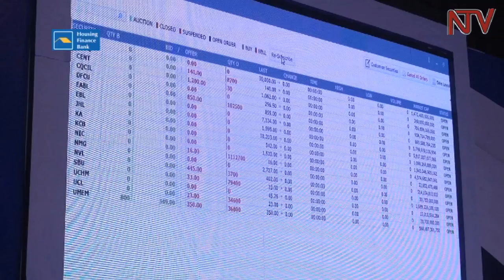ARV manufacturer collects shs166b in two weeks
Mid last month CiplaQCI, moved to the securities market through its initial public offer, disposing off 657 Million shares through which it has now 166.5 Billion from the primary market. At today's trading on the electric bourse, Cipla's share price moved from 256.5 ticking up to the 290 mark before settling at 262 per share at close of business in the exchange.